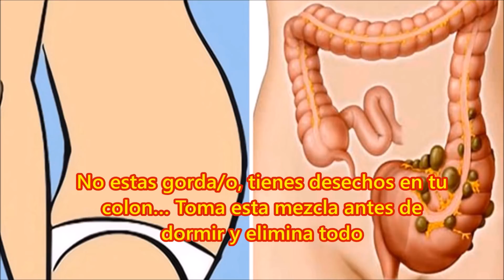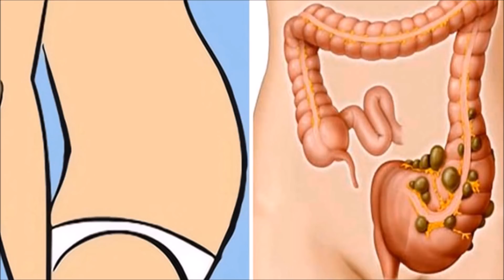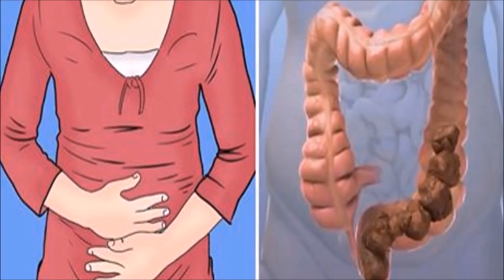No estas gorda, tienes desechos en tu colon Toma esta mezcla antes de dormir y elimina todo